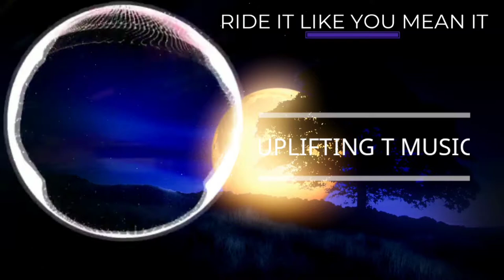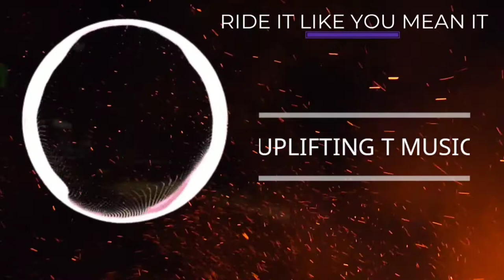SNCM- RIDE IT LIKE YOU MEAN IT ( NO COPYRIGHT UPLIFTING MOTIVATIONAL MUSIC)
GENRE- NO COPYRIGHT UPLIFTING MOTIVATIONAL MUSIC
SUITABLE FOR INTROS , PRESENTATION ETC

MUSIC USED IN THE VIDEO- I LIKE PIZZAS